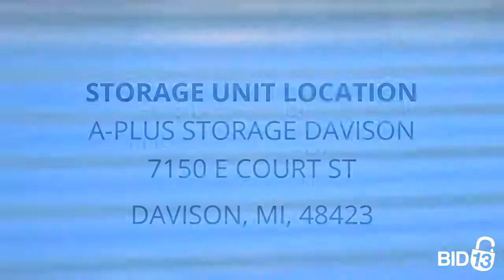A-Plus Storage Davison - Unit 744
furniture, patio, umbrella, appliances, toys, boxes, totes